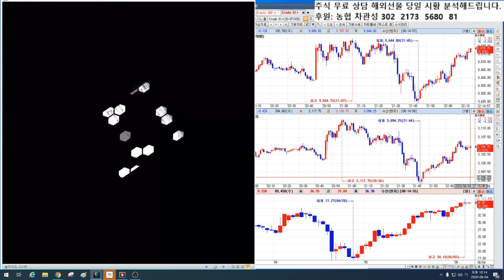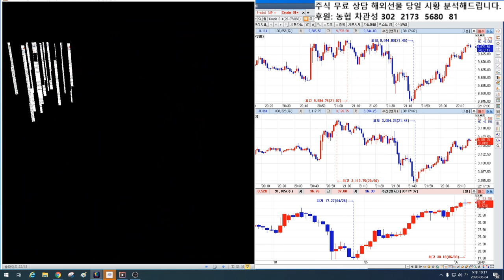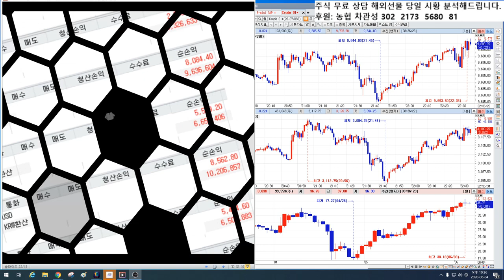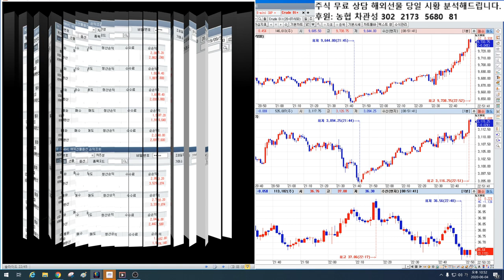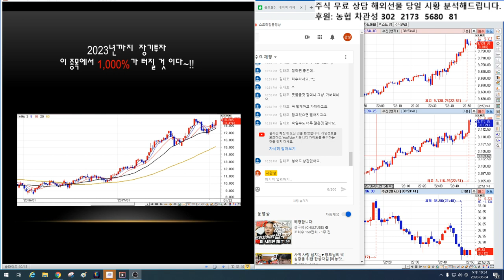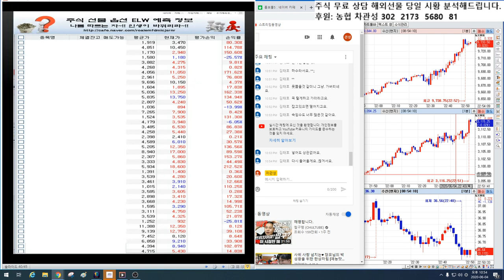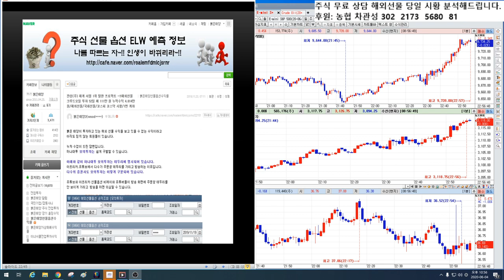6월3일 해외선물 실시간 리딩 2편